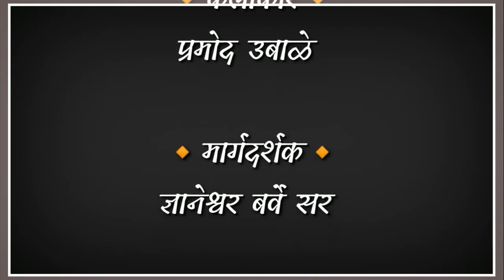PENCIL-water Colour portrait.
🎨 *जीवन कौशल्य आर्ट्स* 🎨
✏️New pencil - water colour portrait🖌️
कलाकार :-प्रमोद उबाळे
मार्गदर्शक :-ज्ञानेश्वर बर्वे सर
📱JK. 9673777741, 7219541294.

🎥पूर्ण व्हिडिओ पहा आणि आमच्या यूट्यूब चैनल ला लाईक आणि सबस्क्राईब करा.